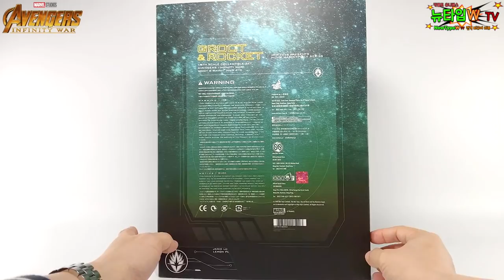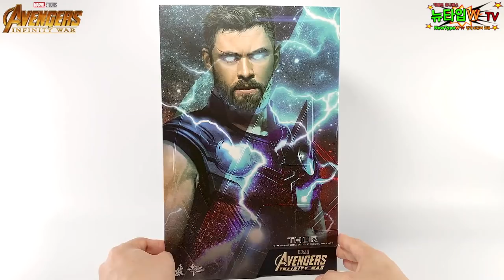엔드게임전에 어벤져스 인피니티워 MCU 19-4 니다벨리르편 핫토이 토르 로켓&그루트, 마블레전드 3팩 Hottyos Thor Roacket&Groot Marve Legends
오랜만에 돌아왔습니다!!!
어벤져스 인피니티워 3편! MCU19-4편!! 니다벨리르편!!

일도 많고 사건도 많아서 늦어졌네요~^^;;
그래도 즐겁게 봐주시고 다음 편도 기대해주세요~!!

공식적으로 앞으로 남은 인피니티워는
타이탄 전투와 와칸다 전투 이렇게 2편입니다!!
그리고 바로 엔드게임으로 넘어가겠습니다!!

조금 느린감이 있지만 천명 가즈아아아아아아아아 ! ㅋㅋㅋ

1:12 Marvel Legends Infinity War Rocket Raccoon

2:35 Marvel Legends Infinity War Groot

3:21 Figure Theater

3:59 Hot Toys Infinity War Rocket&Groot

4:46 Hot ToysI nfinity War Rocket Raccoon

7:30 Hot Toys Infinity War  Groot

11:26 Hot Toys Infinity War Thor

15:55 Finale